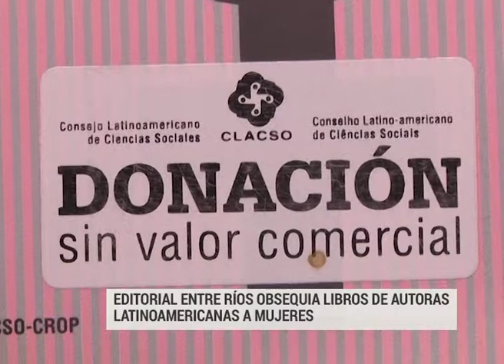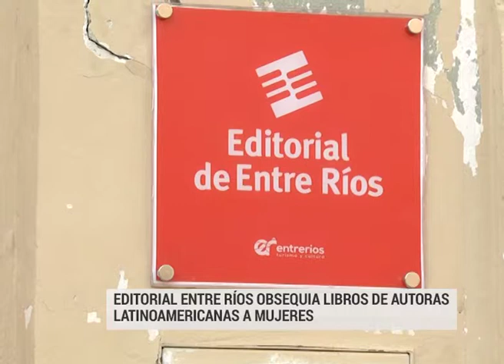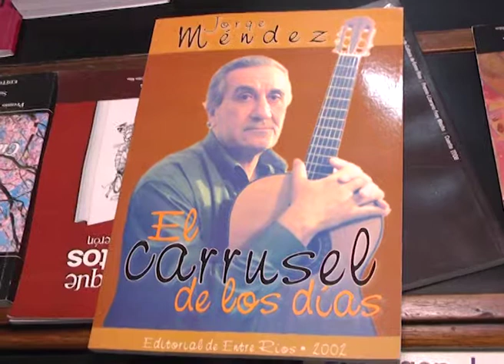EDITORIAL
FERNANDO KOSIAK DIRECTOR DE LA EDITORIAL ENTRE RÍOS
EDITORIAL ENTRE RÍOS OBSEQUIA LIBROS DE AUTORAS LATINOAMERICANAS A MUJERES
"SE DESTINARON TÍTULOS ESPECÍFICOS PARA LA MUJER QUE LE INTERESE EN LEER SOBRE LA PROBLEMÁTICA DE LA MUJER EN LATINOAMÉRICA", SE INDICÓ A ELONCE TV DESDE LA EDITORIAL ENTRE RÍOS.